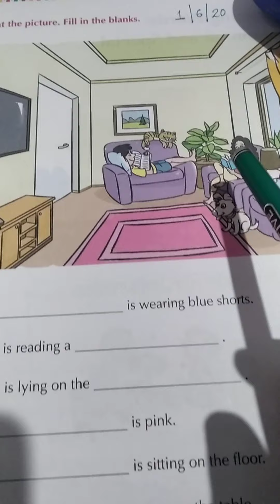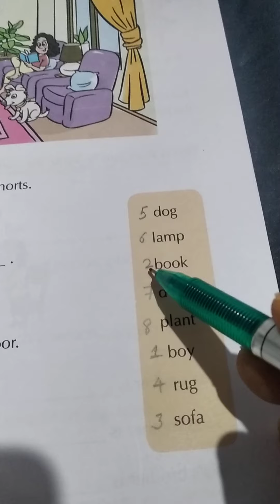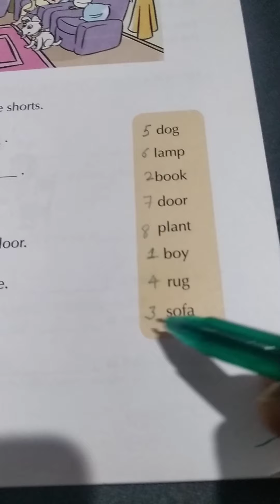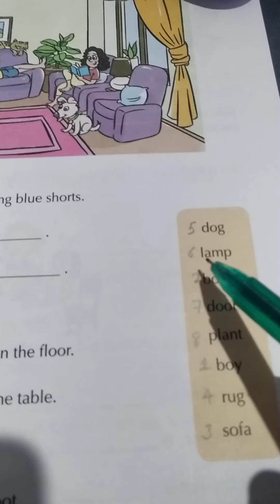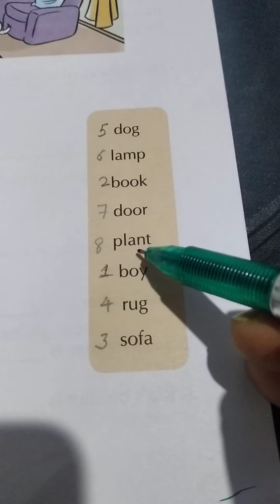Class-first (English-20)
1june,2020